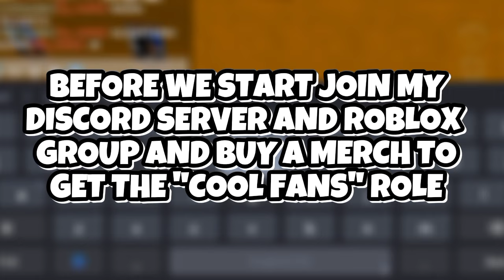I Got PERMANENT BUDDHA Fruit | Roblox Blox Fruits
Thanks to @SH4RKYY229 for thumbnail render & MEGA_CHIPCHIP for the Dragon Fruit.

Comment down some video ideas and tell me what type of content you want more!